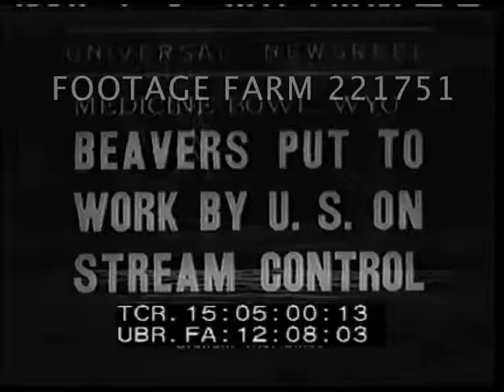1938 - Americana Various items 221751-21 | Footage Farm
[1938 - Americana:  Beavers Put To Work By U.S. ON Stream Control; Harvest Salmon Eggs.  Oct38]
15:05:06  High angle / HA across steam w/ men alongside & valley field to forested mountainside.  MCU men in water of stream placing large trap (?).  Beaver swimming.
15:05:15  LS across stream to men; MCU beaver in closed trap; men pick up trap w/ beaver & carry off.
15:05:29  Beaver in trap, men put trussed beaver into crate.   Remove from crate & drop into water, swims away.
15:05:50  Intertitle:  Tanner Creek, Oregon.  Five men move net up stream w/ large salmon thrashing ahead.
MCU swimming slowly.  Men gather large salmon by hand & place on boards.
Ecology; Government Environmental Programs; 1930s; Animals; Erosion Control;
NOTE:  Fish egg extraction not seen.